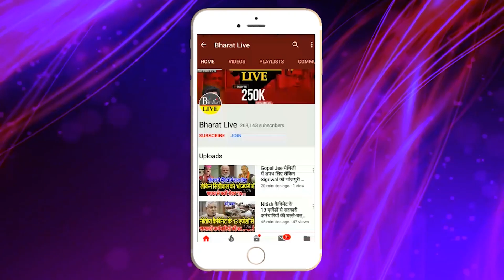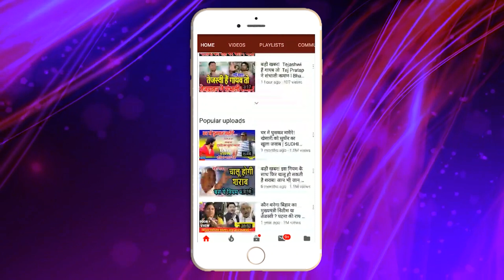बवाल ही बवाल ! पुल गिरते अपने ही सरकार पर भड़के JDU विधायक डॉ संजीव!विधानसभा मे नीतीश को भी नही !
बवाल ही बवाल!
पुल गिरते अपने ही सरकार पर भड़के JDU विधायक
डॉ संजीव!विधानसभा मे नीतीश को भी नही छोड़ा!